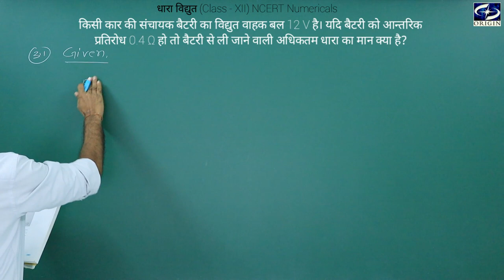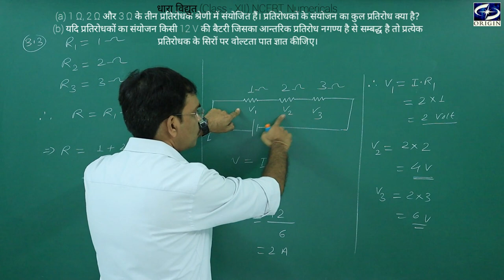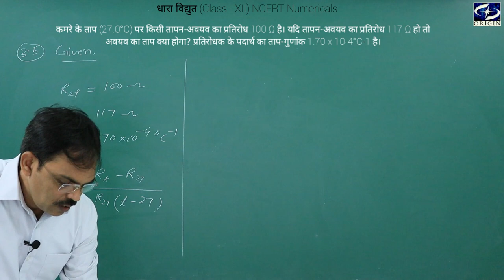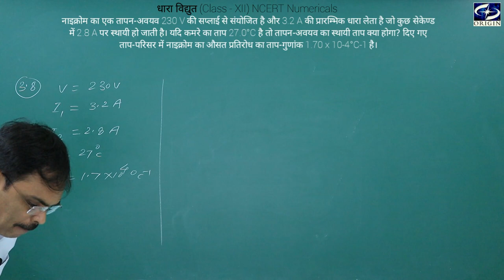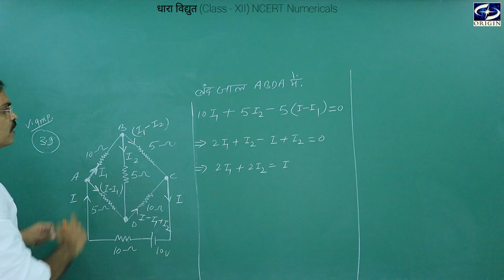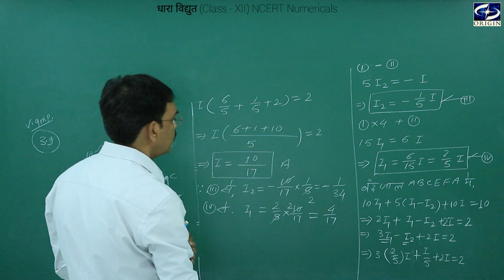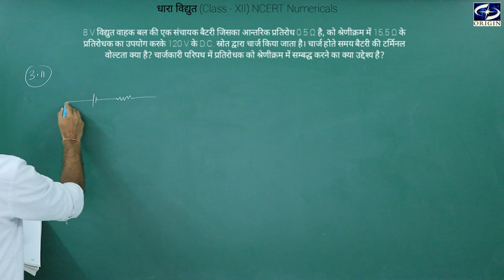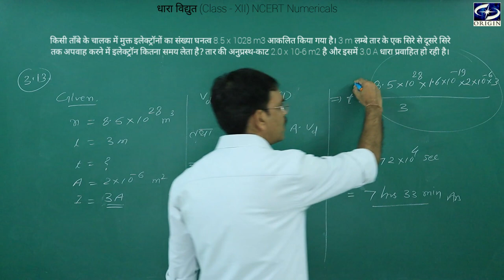धारा विद्युत Numericals Physics Hindi Medium - 12th / IIT-JEE / NEET Chapter - 3 by - J.P.Sir